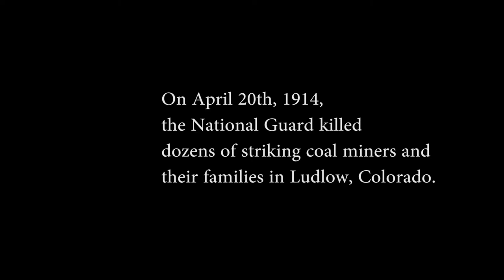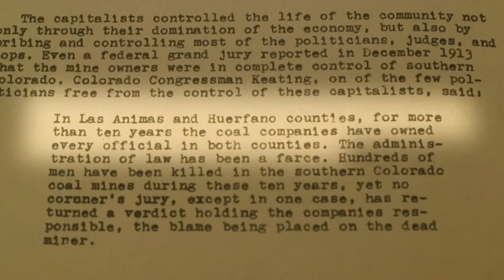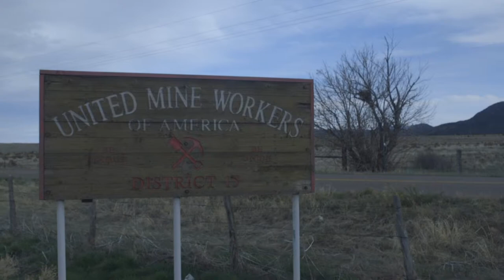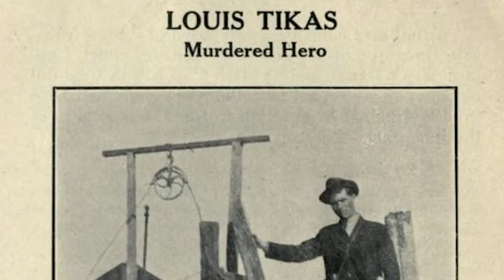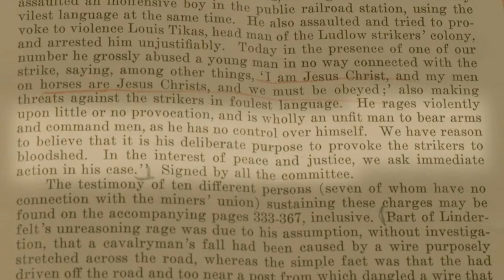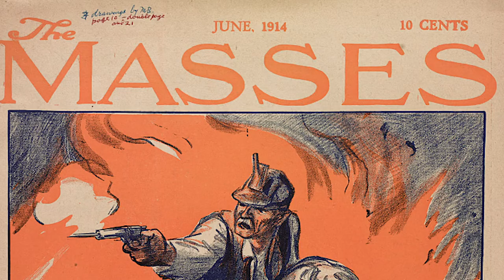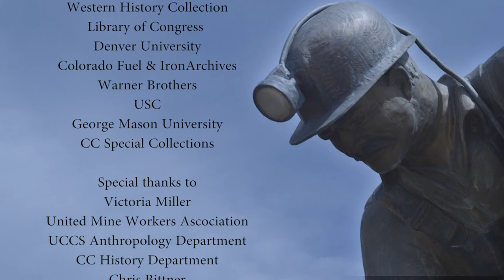Ludlow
Revisiting the Ludlow Massacre of 1914